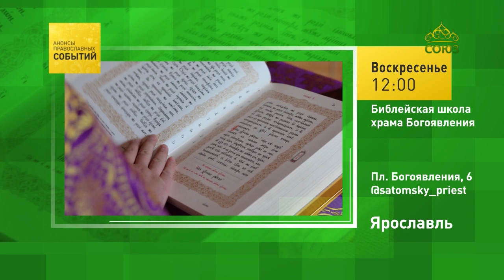Ярославль, библейская школа